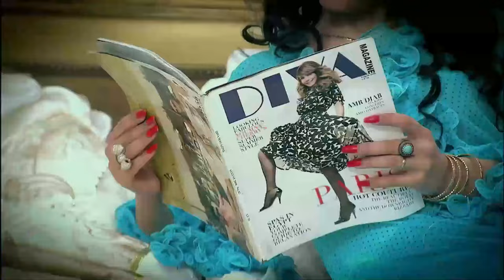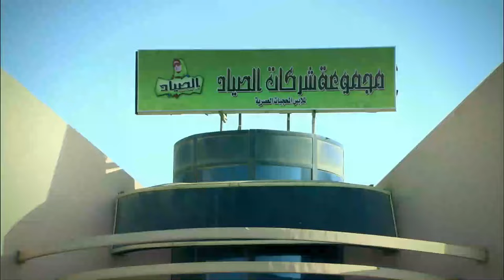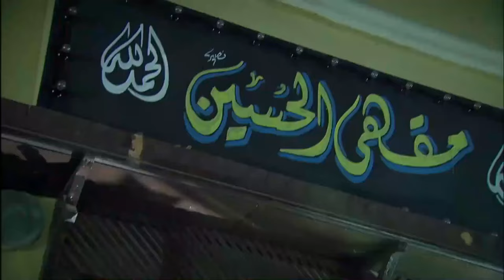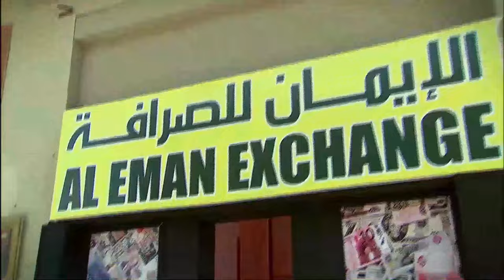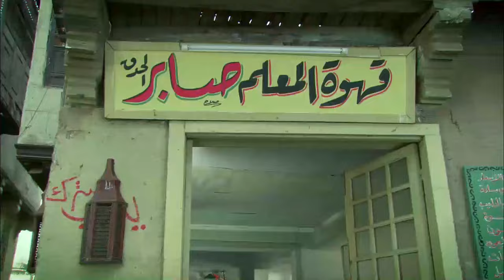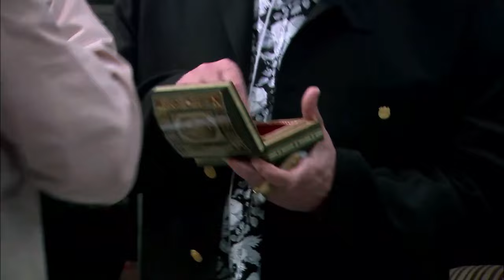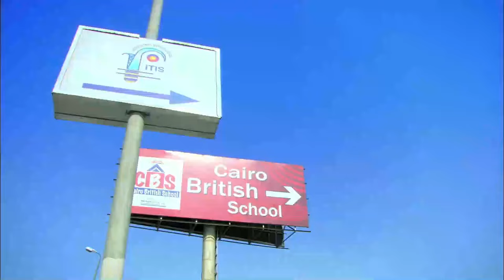مجمع حلقات الزوجة الرابعة الجزء الثاني بدون فواصل🔥 3 ساعات من الضحك المتواصل مع اقوى مقالب الضراير😈😂